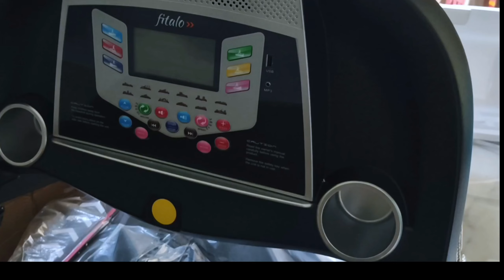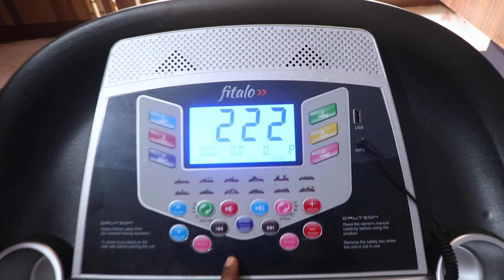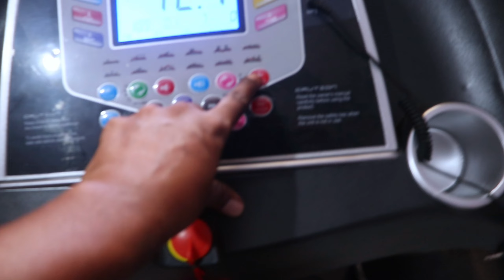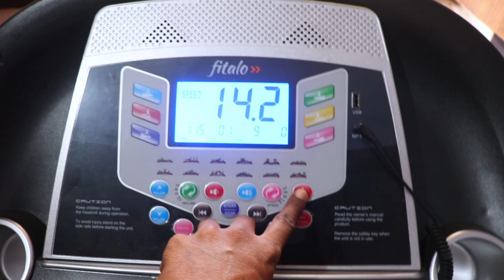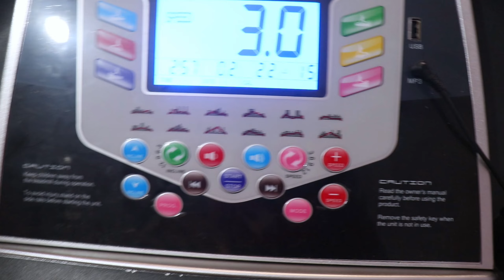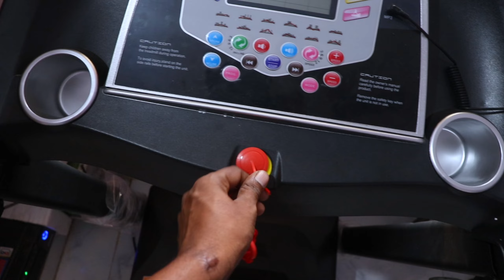BEST treadmill under 15000 ! auto incline treadmill under 15000 ! treadmill in Telugu ! Fitalo t4pro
Looking for the best treadmill under 15000 with auto incline? Check out the Fitalo T4pro treadmill in Telugu for a great workout experience!

best treadmill under 15000 ! auto incline treadmill under 15000 ! treadmill in Telugu ! fitalo T4pro un boxing in Telugu